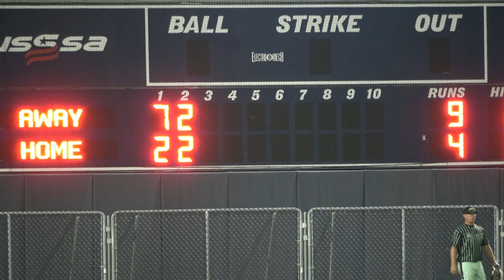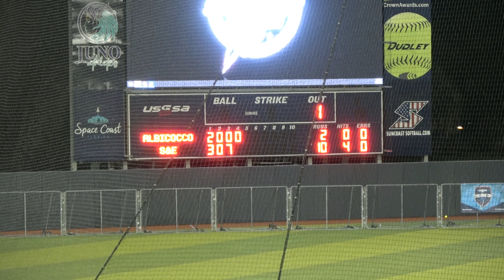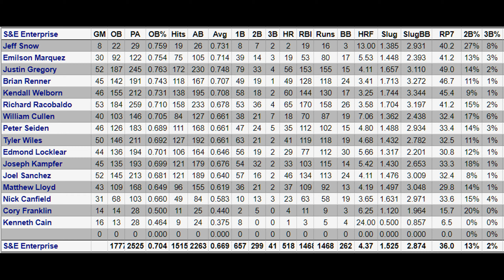VOLUME #3 - 2021 S&E 'AA' team video clips!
2021 S&E/Friendlys Trans/Worsham (NC-AA) team video clips VOLUME #3 - Clips from the Columbus, Georgia, Conference Championships, AA World, and USSSA Major World Series tournaments.